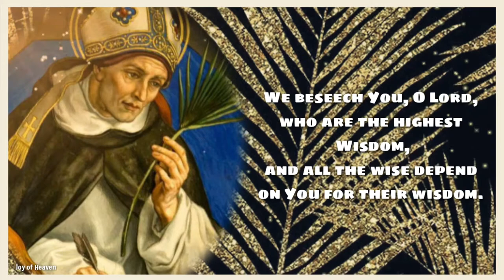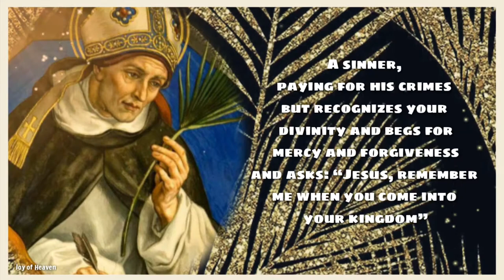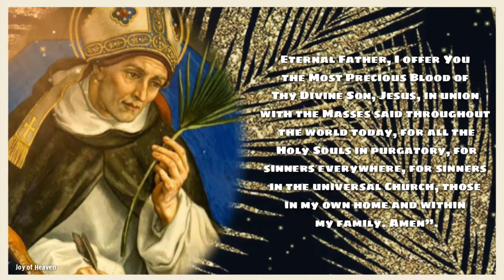POWERFUL PRAYERS TO ST. ALBERT THE GREAT 2020 / PATRON SAINT OF SCIENTIST AND PHILOSOPHERS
We pray to You, O Lord,
who are the supreme Truth,
and all truth is from you.

We beseech You, O Lord,
who are the highest Wisdom,
and all the wise depend on You for their wisdom.

You are the supreme Joy,
and all who are happy owe it to You.
You are the Light of minds,
and all receive their understanding from You.
We love, we love You above all.
We seek You, we follow You,

and we are ready to serve You.
We desire to dwell under Your power
for You are the King of all. Amen.
… St Albert the Great, Pray for Us …

GOOD THIEF PRAYER

My Crucified Jesus, wash me with your most Precious Blood.
Look upon me as the good thief, who hung on the cross next to You at Calvary. A sinner, paying for his crimes but recognizes your divinity and begs for mercy and forgiveness and asks: “Jesus, remember me when you come into your kingdom”
Dear Lord, look upon me like the Good Thief and I should be so lucky, full of Peace. Amen.

PRAYER FOR THE HOLY SOULS

Souls In Purgatory
(November Remembrance)
“Eternal Father, I offer You the Most Precious Blood of Thy Divine Son, Jesus, in union with the Masses said throughout the world today, for all the Holy Souls in purgatory, for sinners everywhere, for sinners in the universal Church, those in my own home and within my family. Amen”.

🌹🌹🌹About Saint Albert the Great 🌹🌹🌹

The saint and doctor of the Church who would be known as Albertus Magnus was born sometime before the year 1200. He was probably born in Bavaria, a fact we infer because he referred to himself as "Albert of Lauingen," a town which still stands today in southern Germany.

He excelled in his studies and later became a lecturer for the Dominicans at Cologne. He also traveled around the region to lecture gaining regional, then international acclaim.

During his life, Albert wrote thirty eight volumes covering topics ranging from philosophy to geography, astronomy, law, friendship and love.

Three years after his death, his grave was opened and his body found to be incorrupt. When his grave was again opened centuries later in 1483, they only found his skeleton. His relics are presently found in the St. Andreas church in Colonge.

Albert was beatified in 1622 by Pope Gregory XV. He was canonized and recognized as a doctor of the Church in 1931, by Pope Pius IX. He is the patron saint of scientists. His feast day is November 15.

Hello everyone, thanks Praying. I would like to share to you this Prayer to Saint Albert the Great, the Patron Saint of Scientist and Philosophers.

The Feast day is celebrated on November 15th.

❣❣❣❣ Credits / Sources ❣❣❣❣

John 11:40